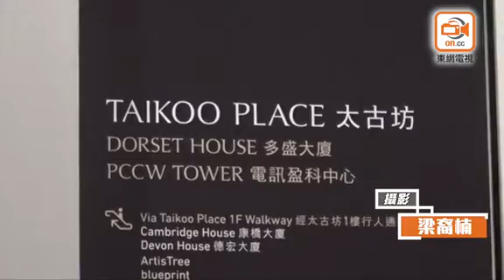太古坊電盈中心收白色粉末信 EOD到場處理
鰂魚涌太古坊驚現白色粉末信件。今日（4日）下午5時許，位於英皇道979號的太古坊電訊盈科中心，有職員收到一封可疑信件，心感可疑，打開後發現信內藏有可疑白色粉末，擔心有危險，遂報警求助。

警方接報迅速趕至，封鎖現場調查，並疏散部分職員，警方爆炸品處理課亦奉召到場處理，初步檢驗後，相信粉末是麵粉，並沒有危險成分。據悉，信件內並無任何警告或恐嚇字句，警方正調查寄件人的動機。案件作求警調查，交東區警區刑事調查隊跟進。